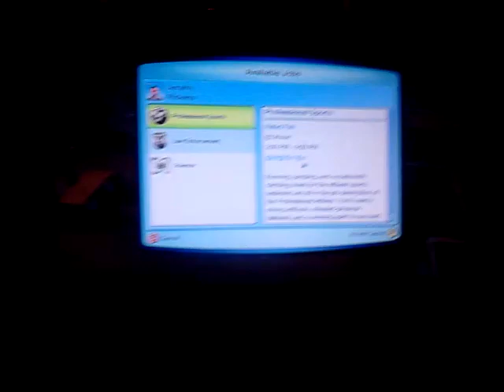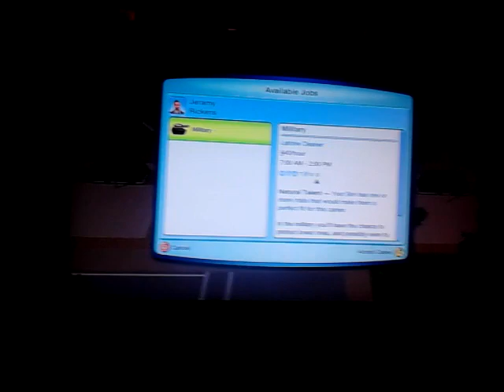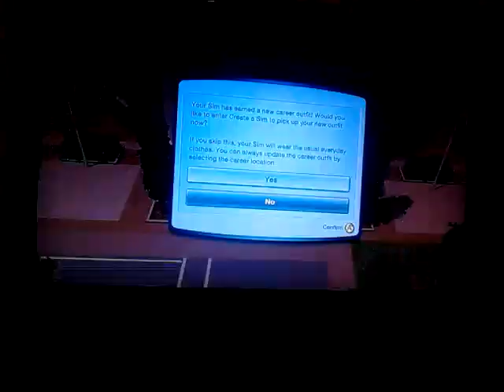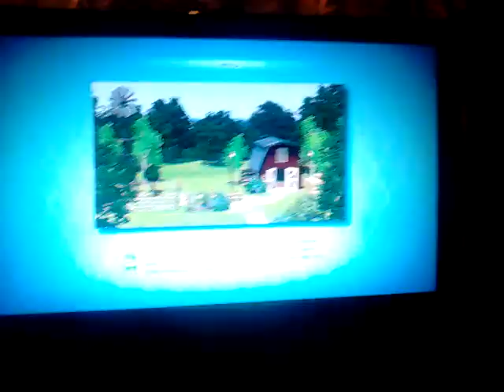The Sims 3 Jeramy Rickings friendship with boss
Im sorry for forggeting to save but im an idiot well jeramy tries to make friends with his boss and it turned out ok but stil needs to work on it and check out Rhyshinks see ya next vid